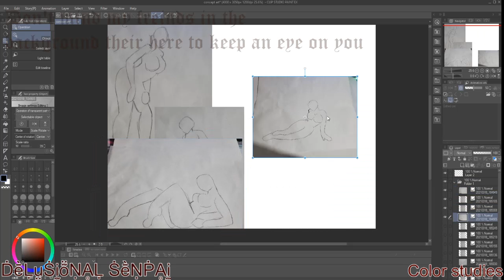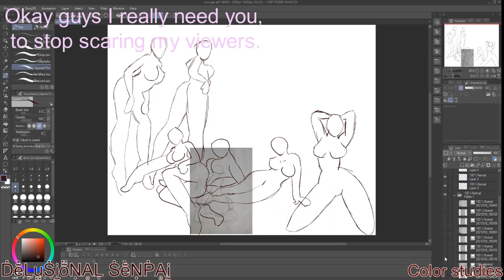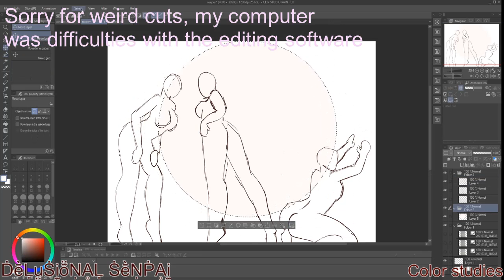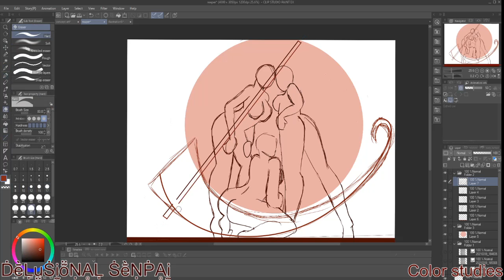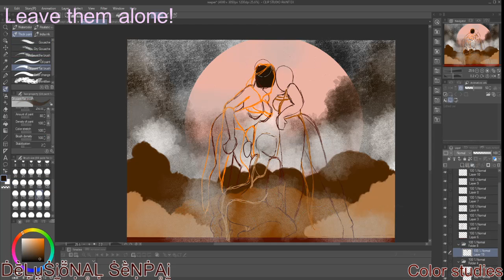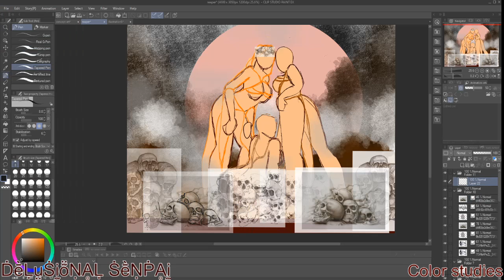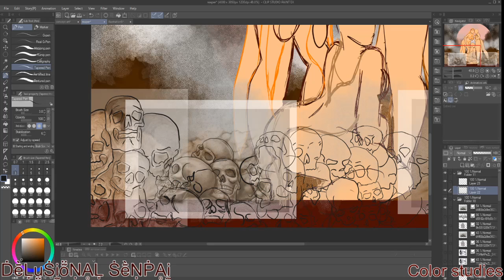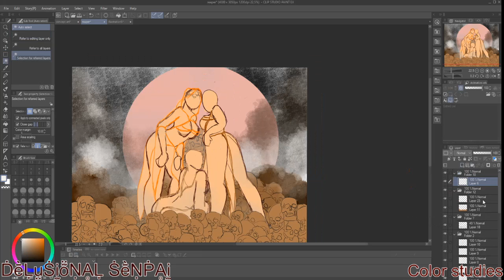Reapers, Girls, Skulls, part 1 speed painting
This video is to help you see the process that goes into making anything from and simple character design to a complex as animating a 3 second scene. Also will have the production videos for forever sisters in the future.
⏱️TIMESTAMPS⏱️
Socail
Discord is FAMILY FRIENDLY You've been warned